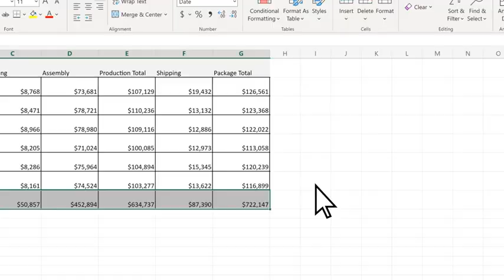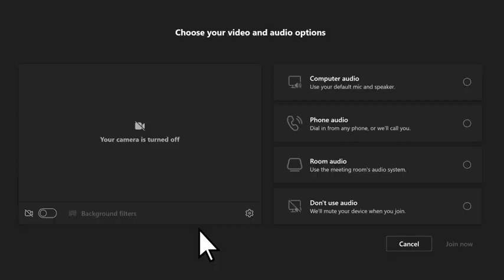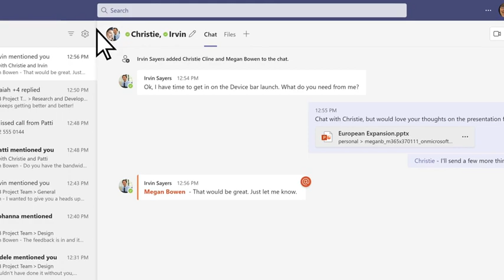The Microsoft Teams Basic training Tips and Tricks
The Microsoft Teams Basic training Tips and all Tricks